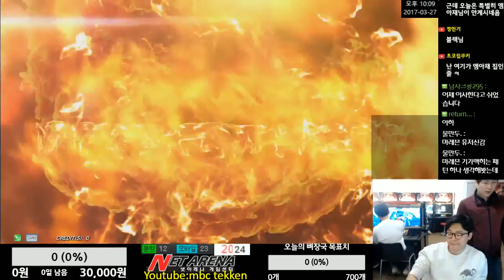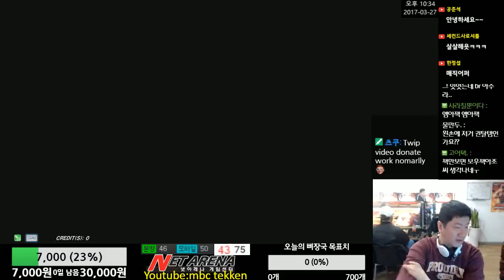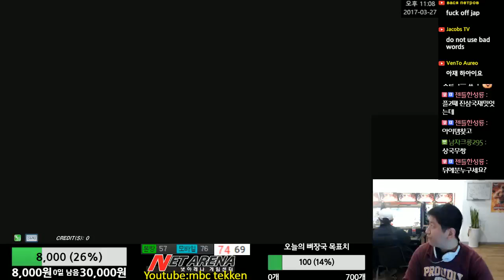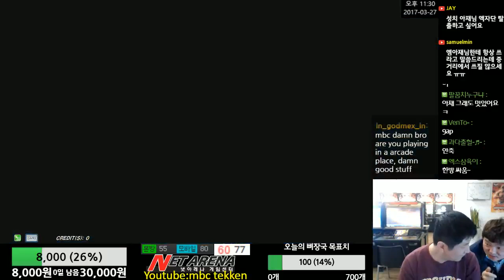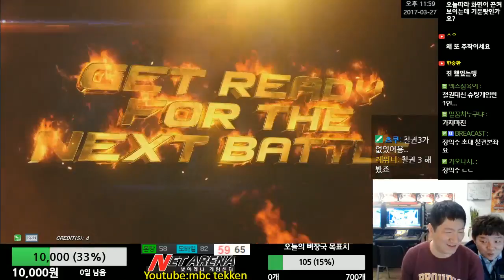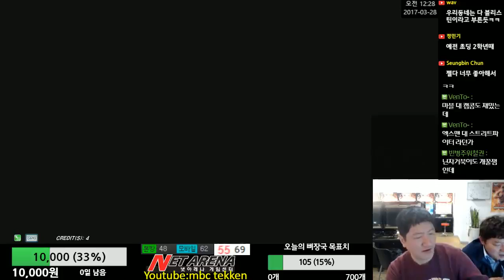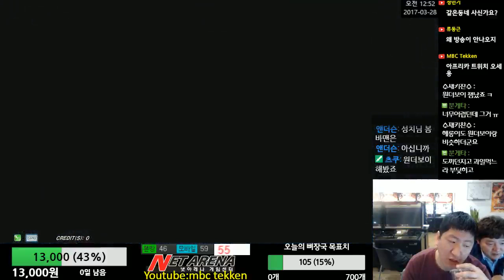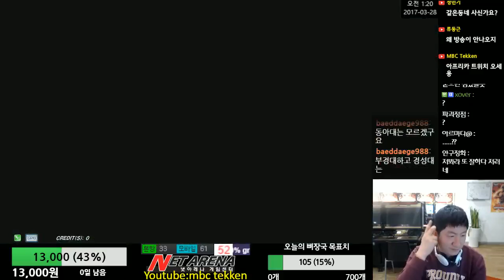[Tekken 7 FR]2017년 03월 27일 엠아재의 엠프리카 (Tekken 7 FR MBC stream 03-27-2017)